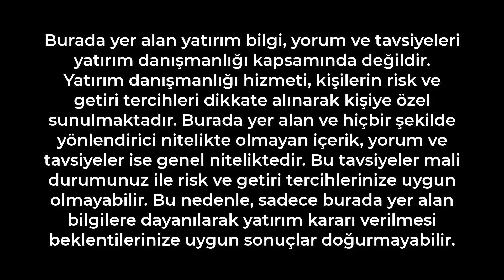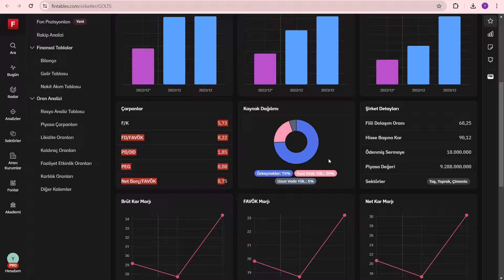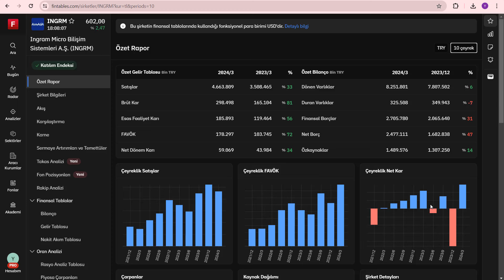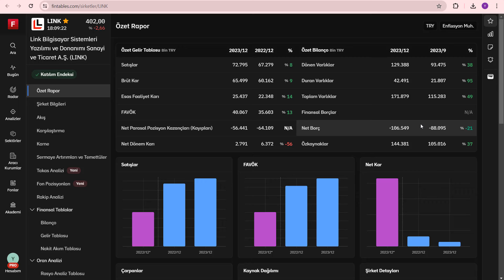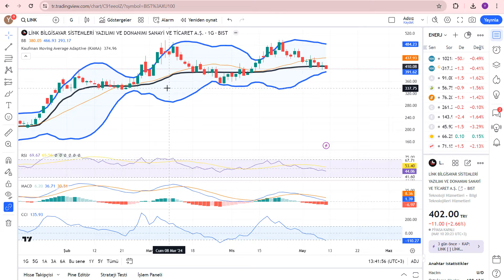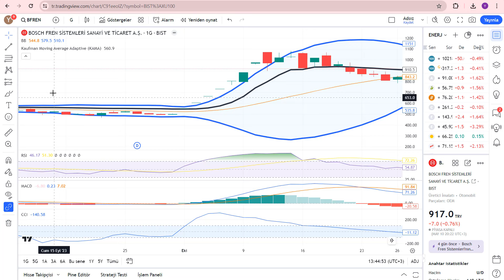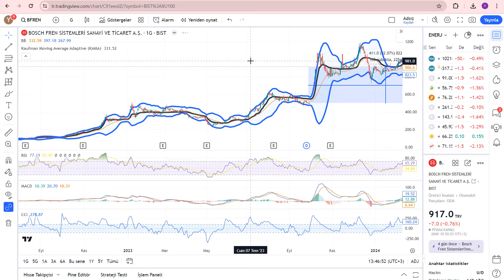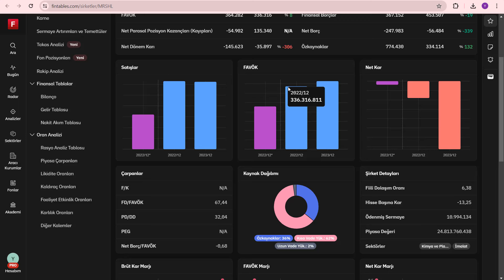TEK LOTU 1000TL'Yİ GEÇECEK 3 ŞİRKET | ÇOK NADİREN GELEN BÜYÜK FIRSAT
TEK LOTU 1000TL'Yİ GEÇECEK 3 ŞİRKET | ÇOK NADİREN GELEN BÜYÜK FIRSAT Borsa İstanbul da işlem gören hisselerden çok ucuz hisseler uygun fiyatlı hisseler enflasyon üstü getirisi olanlar ve yükselecek hisseleri inceledim ihracat oranı yüksek hisseler dolar kazanan hisseler yükselecek hisseler mükemmel hisseler çok para kazandıracak hisseler. Borsa para kazanmak Bebek hisseler çok kazandıracak hisseler çok kazandıracak portföy.

Yatırım ve Finans Youtube kanalından hepinize bol kazançlı günler. Yatırımın finansın ekonominin ve paranın olduğu her yerden bilgiler size aktarıyorum Borsa İstanbul hisselerini inceleyip sizlere aktarıyorum. Para kazanmanın kolay yolları portföy önerileri Türk borsasının yükselen hisseleri ve hisse önerileri halka arzlar bedelsiz sermaye artırımları ve borsa eğitimleri teknik analiz eğitimleri ve hisse yorumları. Finans dünyasının son haberleri. Bu kanalda verilen hiç bir bilgi yatırım tavsiyesi değildir.